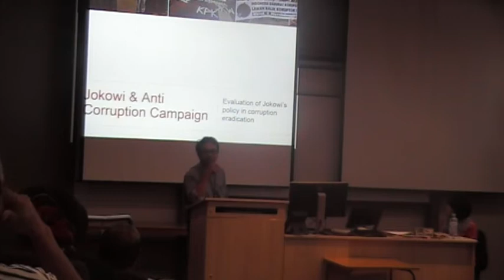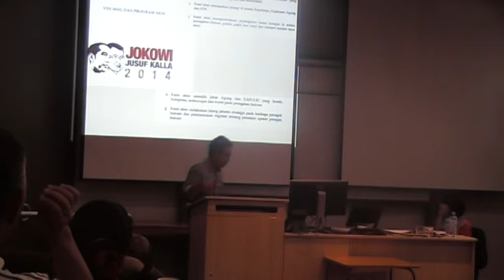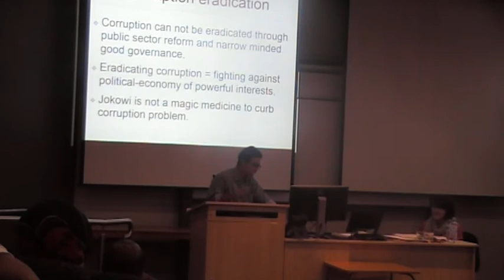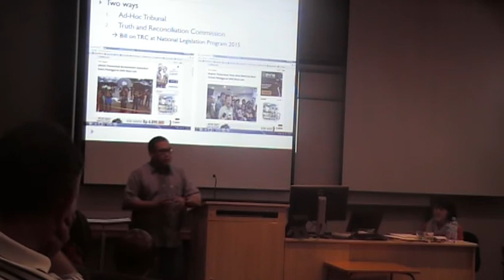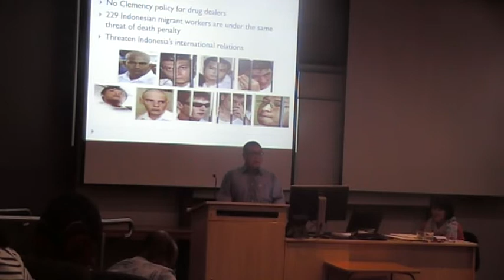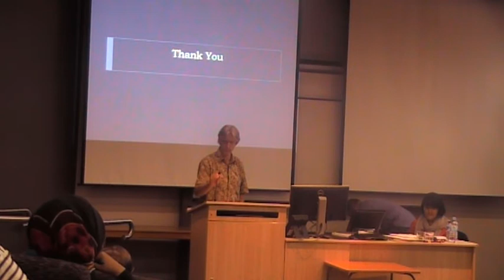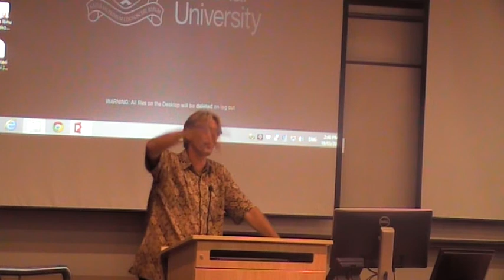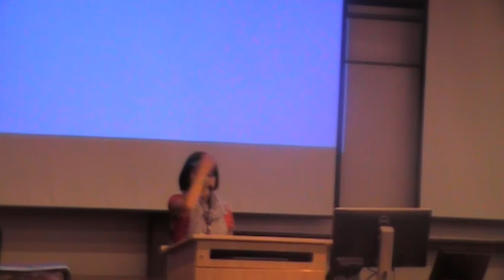Panel Discussion: “Jokowi in Five Months”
Panel Discussion organized by Indonesia Synergy, Indonesian Students Association ACT branch (PPIA ACT) and ANU Indonesian Students Association (ANU ISA)

“Jokowi in Five Months”

Thursday, 19 March 2015 , 2 – 4 pm
Hedley Bull Lecture Theater 1 APCD Ground Floor

As Jokowi took the office on 20 October 2014, many saw him as a new hope for Indonesia. Within first months of his presidency however, President Jokowi faced enormous challenges which are uneasily resolved, such as standoff between anti-corruption agency and police. This discussion will elaborate Jokowi’s initial achievement and failure. It will focus on three areas: human rights and law, environmental policies and corruption.

SPEAKERS:

Mr Bhatara Ibnu Reza
PhD candidate, School of Law, UNSW.
Bhatara obtained his Bachelor of Law (S.H.) in international law from Faculty of Law Trisakti University, Jakarta in 1998, and his Master of Arts (M.Si) in international relations from the University of Indonesia, 2002. In 2005, he was granted a Fulbright Scholarship to take a Masters of Law (LL.M) in international human rights law at Northwestern University School of Law. Bhatara is also operational director at IMPARSIAL the Indonesian Human Rights Monitor

Mr Partick Anderson
Visiting fellow at ANU College of Asia and the Pacific.
Patrick is a policy advisor with the Forest Peoples Programme, a UK human rights group. Patrick lived in Indonesia between 2001 and 2012 where he worked with a wide range of environment and human rights groups helping indigenous peoples and local communities to assert their rights in relation to forestry, agriculture and conservation initiatives.

Mr J. Danang Widoyoko
PhD candidate, Department of Political and Social Change, ANU. Danang hold a bachelor degree in electrical engineering from Satya Wacana Christian University (UKSW) in Indonesia. He was coordinator of Indonesia Corruption Watch (ICW), a well‐known and respected anti‐corruption NGO in Indonesia.